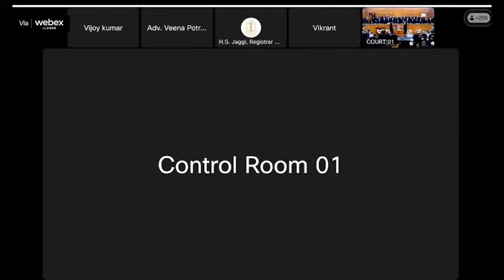Supreme court live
Full Court Reference in the Memory of Late Shri K.P. Dandapani, Shri R.D. Agrawala, Shri D.K. Agarwal and Shri Bhagwan Datta, Senior Advocates on 08th May, 2024